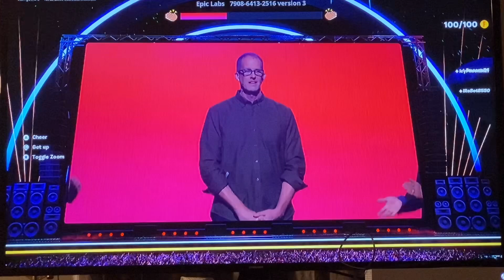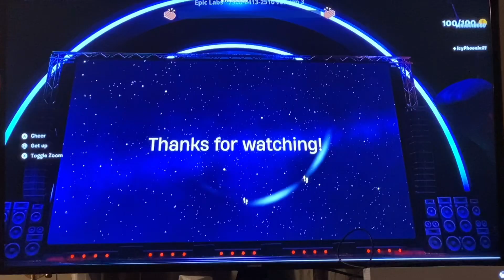Disney X Fortnite Full Reaction!